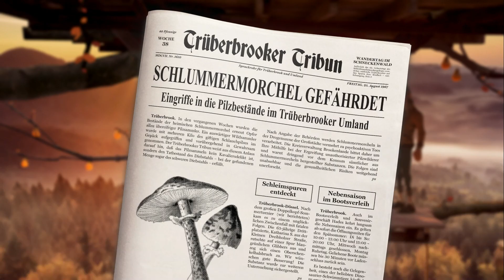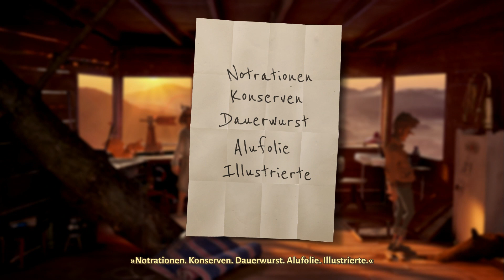Trueberbrook #014, Lets Play PC, Point and Click Adventure, 1960er Jahre, deutsch, GamePlay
Trüberbrook ist ein Videospiel des deutschen Produktionsunternehmens bildundtonfabrik aus dem Jahr 2019, das über Kickstarter finanziert wurde. Das Adventure spielt in den 1960er-Jahren im namensgebenden fiktiven deutschen Dorf Trüberbrook. Ziel des Adventures ist, kurz gesagt, und so wie immer: die Welt retten. Nur diesmal halt startend in den 1960ern und in dem Kaff namens Trüberbrook, in dem der junge, amerikanische Physikstudent Hans Tannhauser eigentlich nur Urlaub machen wollte. Denn er hatte diesen Aufenthalt in einem Preisausschreiben gewonnen. Obwohl er eigentlich an keinem teilgenommen hatte. Seltsam? Egal - einem geschenktem Gaul schaut man nicht ins Maul. Und der beschauliche Ort ist doch genau der richtige, um an seiner Dissertation weiterzuarbeiten. Doch als Hans' Arbeit über Quantenphysik abhanden kommt, beschleicht ihn das Gefühl, dass der Gewinn vielleicht nichts mit Glück zu tun hatte, sondern ihm eine Art Falle gestellt wurde. Wie und warum genau klärt sich im Verlauf des Abenteuers, dem ich hier nicht vorgreifen möchte. Nur soviel: auch Jan Böhmermann hat eine Sprechrolle in diesem Spiel.